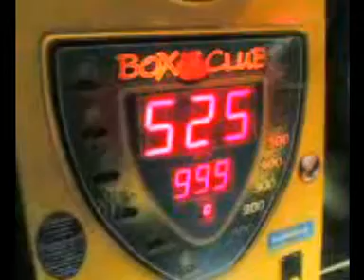525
Video per amici